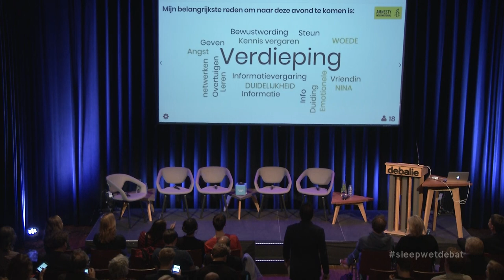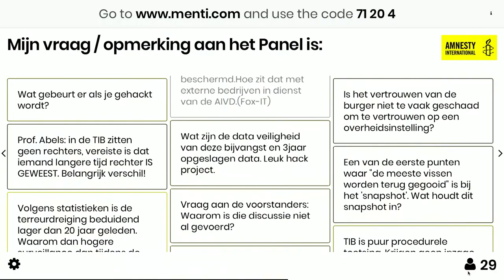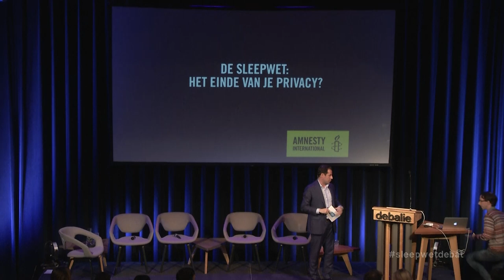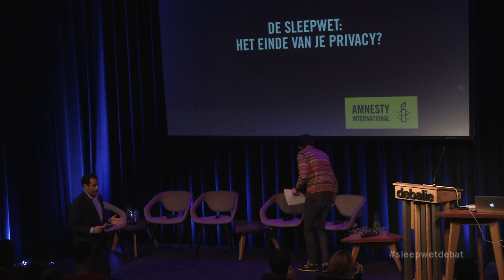De Sleepwet: het einde van je privacy? - Amnesty International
Vanaf 1 januari 2018 mogen de Nederlandse geheime diensten een sleepnet uitgooien om zo op grote schaal communicatiegegevens van iedereen te onderscheppen. Is dit het einde van onze privacy? En wat levert het op? Wordt je leven veiliger door het inperken van je mensenrechten? Of bevat de wet voldoende waarborgen om je persoonlijke gegevens te beschermen, en maken tegenstanders een karikatuur van de wet? Vijf dagen voordat duidelijk wordt of er wel of geen referendum over deze wet komt, organiseert Amnesty International een debat over het onderwerp. Voor- en tegenstanders gaan met elkaar in gesprek.

We spreken hierover met Paul Abels (Bijzonder Hoogleraar Governance of Intelligence and Security Services, voormalig hoofd bij Nationaal Coördinator Terrorisme en Veiligheid), de studenten die de aanvraag voor een referendum over de sleepwet in gang hebben gezet, Ancilla van de Leest (privacy advisor Startpage.com), Peter Koop (electrospaces.net) en Nine de Vries (Amnesty International Nederland). Het debat staat onder leiding van Donatello Piras en er is een optreden van woordkunstenaar Joost van Kersbergen.